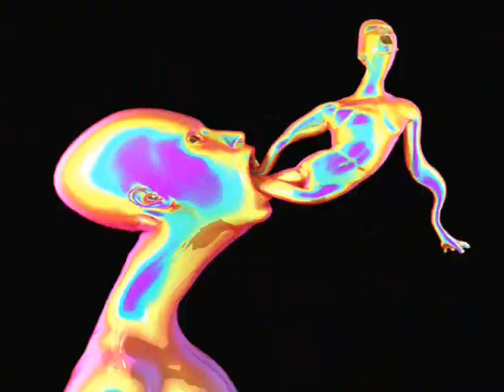dr trippy - Partition Rendition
Taken from 'Bhang!' by dr trippy